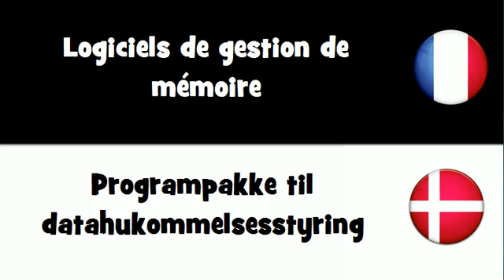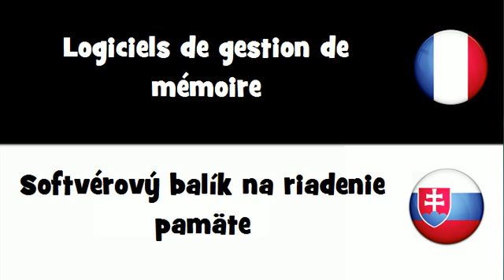VOCABULAIRE EN 20 LANGUES = Logiciels de gestion de mémoire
frenchwithvincent VOCABULAIRE EN 20 LANGUES = Logiciels de gestion de mémoire